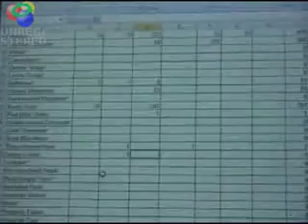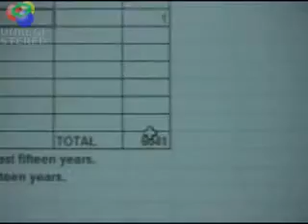Christmas Bird Count in Central Park led by Audubon's John Flicker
Audubon President John Flicker led the 109th Annual Christmas Bird Count in Central Park, part of a nation-wide Citizen Science initiative, and the oldest such volunteer program in the world. Data goes to Audubon's State of the Birds reports to help focus conservation initiatives. Mr. Flicker is joined for the tally at the Arsenal by NYC Parks Commissioner Adrian Benepe, NYC Audubon Executive Director, Glenn Phillips, and veteran birder Irving Cantor, who did the count in 1935.